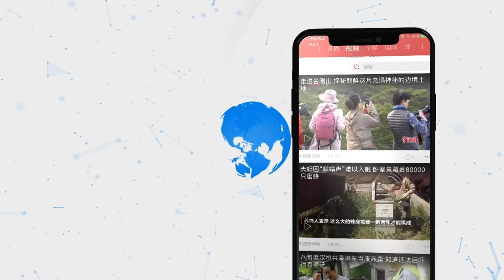双胞胎！旅德大熊猫“梦梦”喜当妈，幼崽起名提上日程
中国四川大熊猫“梦梦”和“娇庆”2017年6月移居德国柏林动物园。在今年4月“梦梦”成功进行人工授精后，于今年9月诞下了一对双胞胎幼崽。从目前情况来看，预计今年秋季结束前可以开放供游客参观。